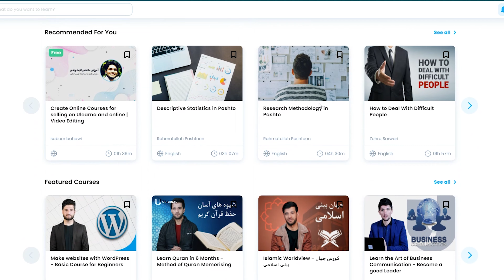په آنلاين ډول د پيسو ګټلو درې لارې - رحمت الله نوروز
که غواړئ له کوره پيسې وګتئ تاسو پدې ويډيو کې رحمت الله نوروز درې ساده او آسانې لارې ښودلي چې تاسو يې همدا اوس پيلولی شئ!

د آنلاين زده کړو لپاره همدا اوس په لاندې لينک کليک وکړئ:
Ulearna.com/courses